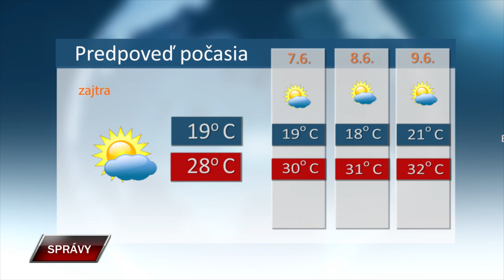Spravy 5 6 2024